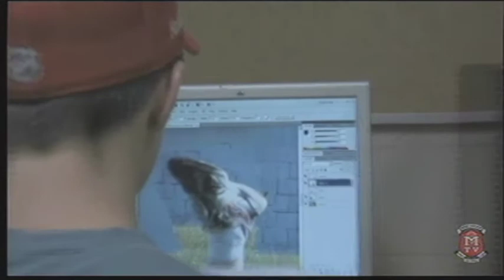Medway TV - May 21, 2010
Song: "I Fought the Law" by The Clash.
Friday, May 21, 2010
ENG: teddy bear picnic, weather mother nature (travis)